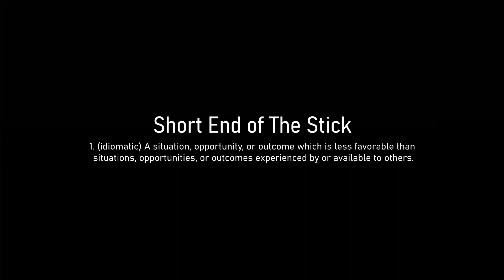Short End Of The Stick - Channel Trailer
Live From Yonkers, New York: The Short End Of The Stick Crew - Jenny, Shampoo & Franjez. With special guests each week, the Short End Of The Stick brings something for everyone. Topics range from relationships, entrepreneurship, being a single mother, and much more!

Have you ever received the short end of the stick?